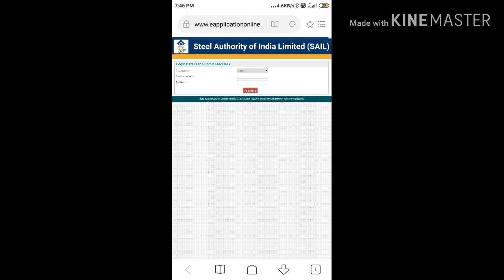SAIL ROURKELA ANSWER KEY RELEASE 2019